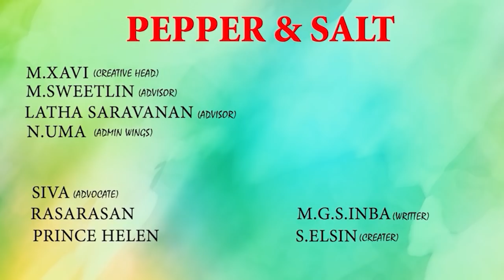இலங்கைக்கு எதிராக அடுத்தடுத்த கணைகள் பிரித்தானியா சீற்றம் அமரிக்கா அதிரடி .சும்மா இருக்குமா இந்தியா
இலங்கைக்கு எதிராக
அடுத்தடுத்த கணைகள்
பிரித்தானியா சீற்றம்
அமரிக்கா அதிரடி ..
சும்மா இருக்குமா இந்தியா
 PEPPER & SAlt